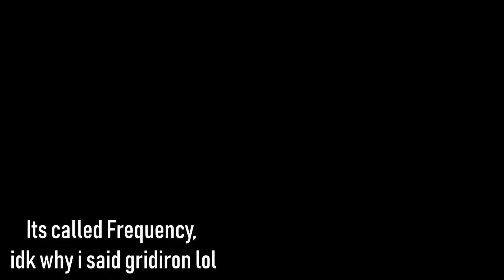IS IT GOOD? (Black Ops 4 Beta Review)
I have been watching lots of Black Ops 4 content since the beta was released, and I'm just releasing this video as an early impressions video. I really wont know how I feel about the beta until its on the Xbox next week. Thanks!